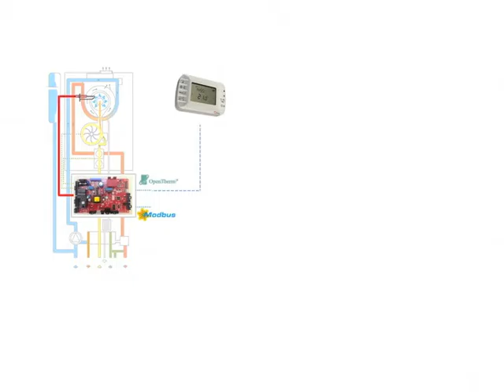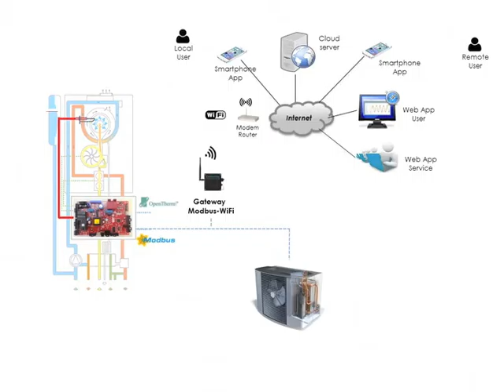Boiler Card | Gruppo Giordano